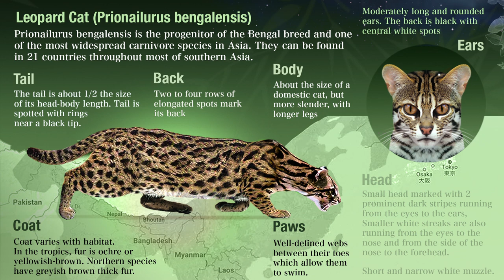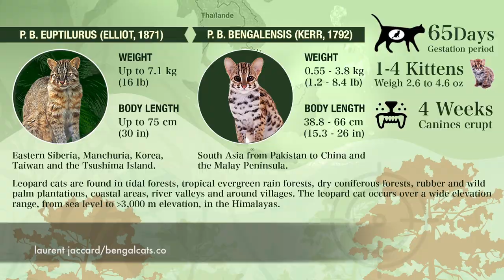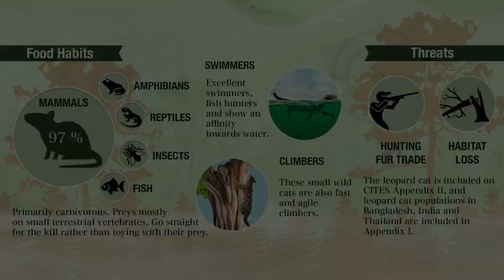Leopard Cat (Prionailurus bengalensis)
The Leopard Cat (Prionailurus bengalensis - Kerr, 1792) is the progenitor of the Bengal cat breed and one of the most widespread carnivore species in Asia. Leopard cats can be found in 21 countries throughout most of southern Asia.